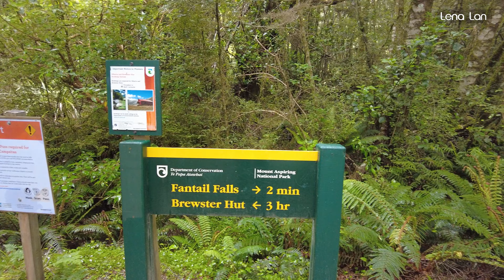[TẬP 186] GHÉ THĂM THÁC NHỎ TRÊN ĐƯỜNG - THUNDER FALLS VÀ FANTAIL FALLS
THÁC NƯỚC THUNDER CREEK VÀ FANTAIL – ĐẢO NAM NEW ZEALAND
(Tháng 01/22)

Thác Thunder Creek là một thác nước ở Công viên quốc gia Mount Aspires, quận Westland, New Zealand, nằm trong thung lũng sông Haast, cách Haast khoảng 52 km, gần cầu Gates of Haast trên Quốc lộ 6.
Là một thác nước cao 96 mét cực kỳ cao và dễ tiếp cận. Thác nước là một trong những thác nước phải xem ở New Zealand.
Đi bộ tới Thác Thunder Creek dễ dàng trong 10 phút sẽ dẫn đến đài quan sát của thác nước.

Cách đó không xa là thác Fantail, thác nằm ở Đèo Haast, giữa Cổng Haast và chính đèo, ở độ cao 450 mét, đánh dấu nơi Fantail Creek đổ vào sông Haast, với độ sâu 23 mét.

Từ bãi đỗ xe cũng chỉ đi bộ vài phút là tới thác và đường đi dễ dàng. Thác nằm đối diện sông, chỉ có thể tiếp cận chân thác nếu đi bộ qua sông hoặc chụp ảnh từ xa.

2 con thác này nằm trên đường từ Haast tới Wanaka.

From Lena Lan with love

Các bạn muốn tìm hiểu về New Zealand có thể tìm hiểu trên các kênh online của mình như sau: